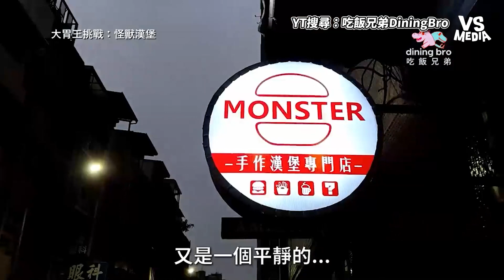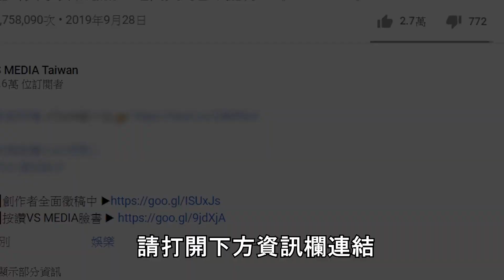大胃王挑戰4座巨大漢堡！「技巧型吃法」讓老闆都慌了｜VS MEDIAｘ@diningbro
現在也能在VS MEDIA Short觀看創作者影片精華喔